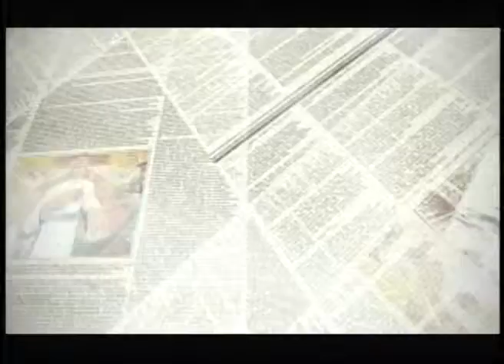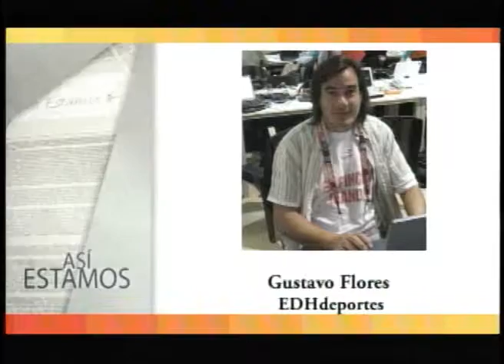Así estamos en los deportes con Gustavo Flores periodista de EDH deportes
El Salvador enfrenta a Curazao rumbo al mundial de Rusia 2018